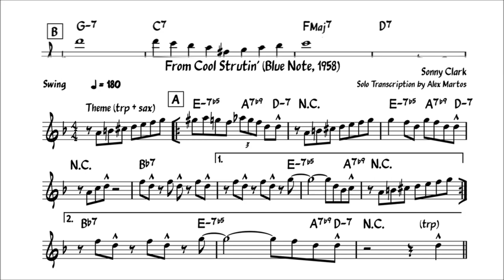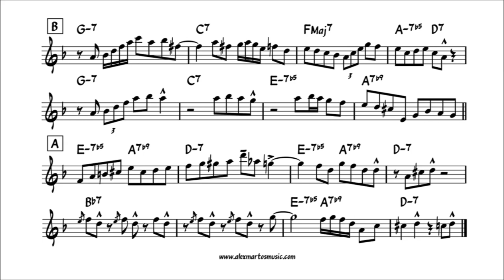Jackie McLean - Blue Minor (Eb alto sax solo transcription)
Blue Minor
(Sonny Clark)

Jackie McLean alto sax solo transcription.

From Cool Strutin' (Blue Note, 1958). Universal Music Group

Sonny Clark Quintet

Sonny Clark- Piano
Art Farmer- Trumpet
Jackie Mclean- Alto Sax

Do you like comics illustration?